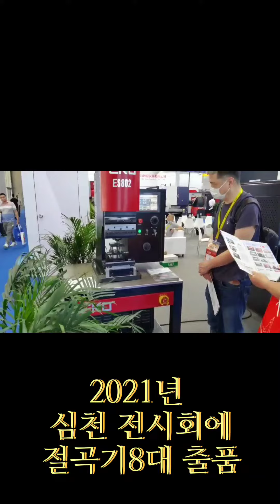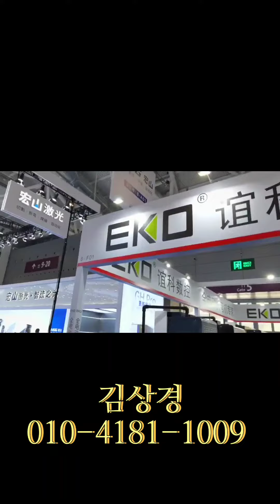로봇절곡 07 -이동형 로봇을 채용한 로봇절곡기, 로봇절곡, Robot pressbrake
로봇이 고정형이 아니라 아동하는 타입의 로봇 절곡.
이동형 로봇은 선택 사양이니다만,
다양한 용도로 사용할수 있습니다.
로봇 절곡기와 서보 절곡기와의 만남이 가장 이상적입니다.
로봇 절곡기 문의는 절단전문가 김상경에게